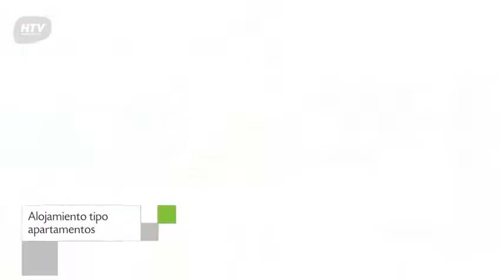Apartamentos Sunway San Jorge en Sitges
Apartamentos Sunway San Jorge tiene 24 unidades dotadas de bañera, tv y balcón. Los Apartamento se encuentran ubicados en Mossèn Llopis Pi, 63-65.